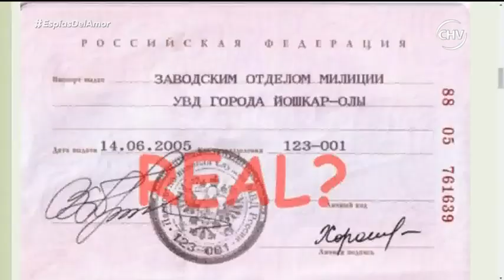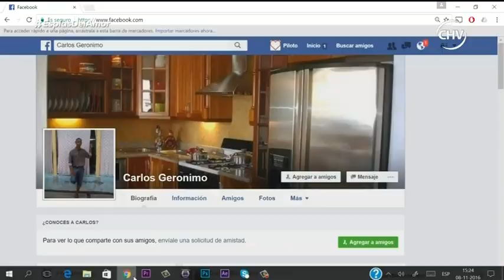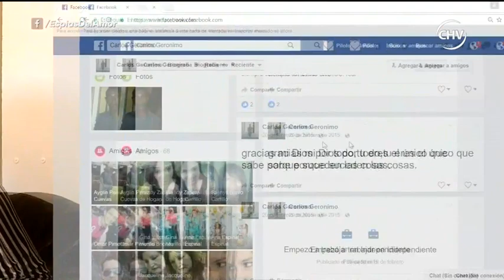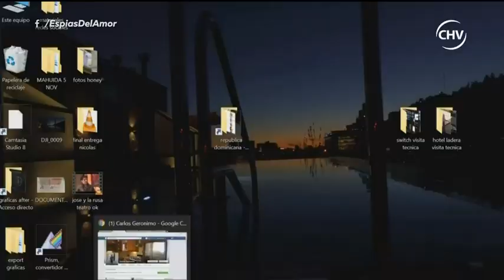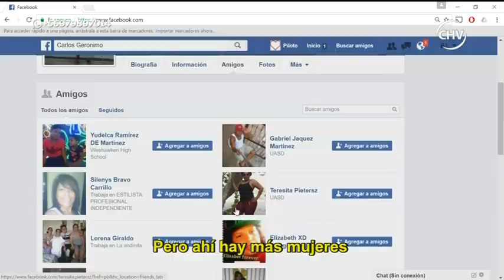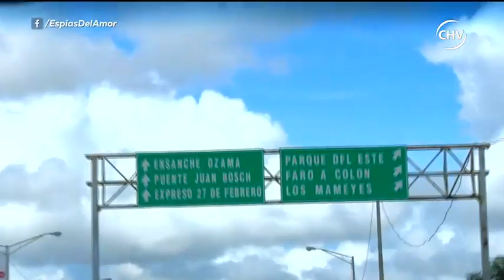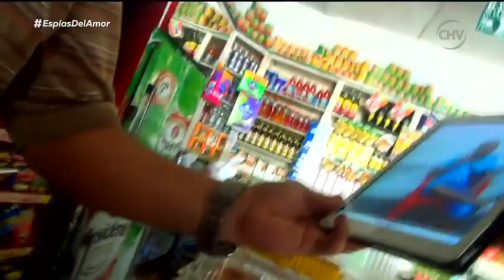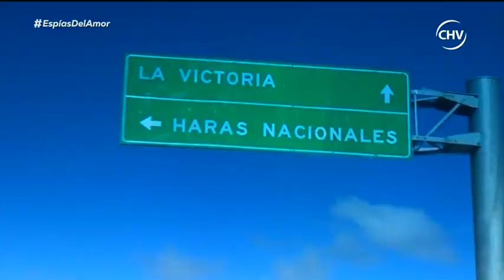Espias del amor (25-04-17) part 1